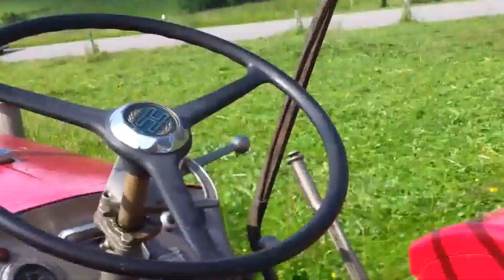Hürlimann D-65 beim Mähen und Worben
Mein Hürlimann mit Messerbalken "Blitz" und Graszetter "Agrar" beim Mähen und Worben in einem Arbeitsgang. Alles ist Jahrgang 1962